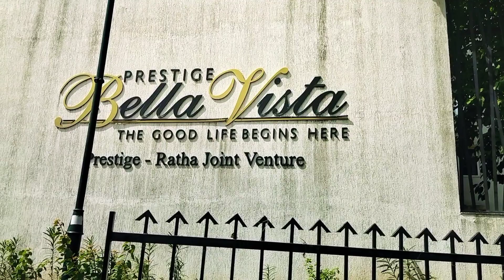Land For Sale Near New Metro Station 🤩🤩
Iyyapanthangal Land Sale | Porur Iyyapanthangal Land | Land Sale in Iyyapanthangal | Iyyapanthangal

plot in Porur
land in Porur
site in Porur
real estate in Porur
commercial in Porur
residential plot in Porur
residential land in Porur
commercial land in Porur
corner plot in Porur
corner land in Porur
Porur house for sale
Porur land for sale
Porur plot for sale
Porur home for sale
Porur land sale
Porur plot sale
land for sale in Porur
plot for sale in Porur
residential land for sale in Porur
plot in Ramapuram
land in Ramapuram
site in Ramapuram
real estate in Ramapuram
plot in mugalivakkam
land in mugalivakkam
site in mugalivakkam
real estate in mugalivakkam
commercial in mugalivakkam
residential plot in mugalivakkam
residential land in mugalivakkam
plot in Iyyappanthangal
land in Iyyappanthangal
site in Iyyappanthangal
real estate in Iyyappanthangal
commercial in Iyyappanthangal
residential plot in Iyyappanthangal
residential land in Iyyappanthangal
commercial land in Iyyappanthangal
corner plot in Iyyappanthangal
corner land in Iyyappanthangal
Iyyappanthangal tour
Iyyappanthangal house for sale
Iyyappanthangal land for sale
Iyyappanthangal plot for sale
Iyyappanthangal home for sale
Iyyappanthangal land sale
Iyyappanthangal plot sale
land for sale in Iyyappanthangal
plot for sale in Iyyappanthangal
residential land for sale in Iyyappanthangal
plot in Iyyapanthangal
land in Iyyapanthangal
real estate in Iyyapanthangal
residential plot in Iyyapanthangal
residential land in Iyyapanthangal
commercial land in Iyyapanthangal
corner plot in Iyyapanthangal
corner land in Iyyapanthangal
Iyyapanthangal house for sale
Iyyapanthangal land for sale
Iyyapanthangal plot for sale
Iyyapanthangal home for sale
Iyyapanthangal land sale
Iyyapanthangal plot sale
land for sale in Iyyapanthangal
plot for sale in Iyyapanthangal
residential land for sale in Iyyapanthangal
rental income property for sale in chennai
Land sale in kattupakkam